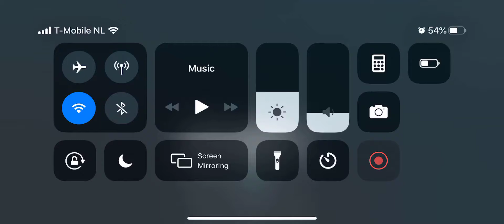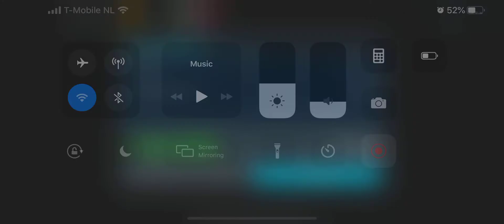FIFA Mobile World Tour Calcio B Italy 3